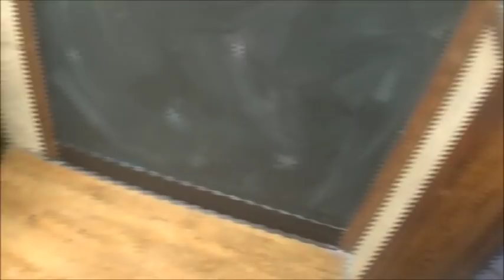OUCH!!!!!!!!!!!! Curious Great Danes VS Porcupine!!!!!!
Curious Dogs VS Porcupine! HUNDREDS OF QUILLS!, two year old Great Dane male named Dozer and 9 month old female Baby Girl . Dozer had hundreds of quills and even had over a hundred inside his mouth and in his tongue!